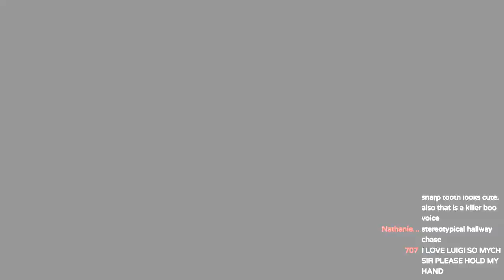Luigi's Mansion 3 Is SO Good | I LOVE POLTERPUP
Luigi’s Mansion 3: You can pet the dog, so it’s a good game. It has that charm of the original game too (minus the crazy swinging around mechanic for the ghosts) - it’s just really fun and I’d HIGHLY recommend it!!

:D It's already one of my favoirte games this year due to the nostalgia value hehe

Like this kind of content? Thank you for the support! I make all kinds of Splatoon 2 content, ranging from guides (known as the Victionary), weapon infomercials (known as Weapon Ads), and of course dabbling in comedy! I’m expanding slowly to other games too, like Super Mario Maker and Pokemon Sword!